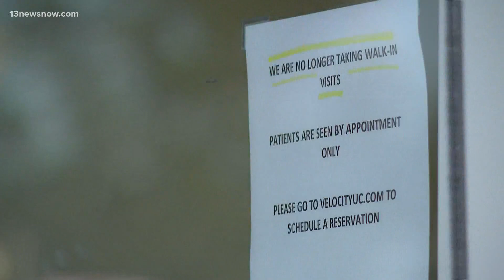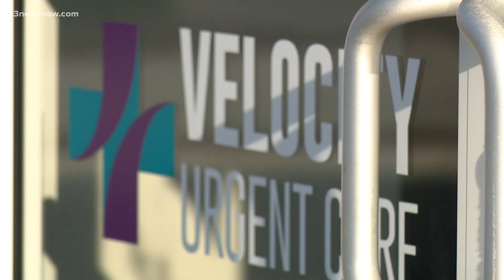COVID-19 case spike is growing Hampton Roads testing lines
We know coronavirus test results are taking several days to come back, now some people are having trouble just getting a test done.